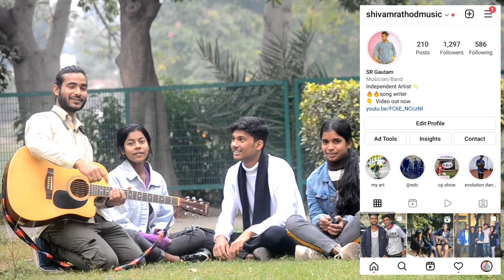Random Singing Prank | Epic Reactions By Strangers (Group)😍 | Tu Bhi Sataya Jayega | SR Gautam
Important NOTICE :Permission has been taken from all the people we exposed and shown in this video to make a video.

1. Song- Tu Bhi Sataya Jayega

1. Song- Tumhe Dillagi
    Singer- Rahat Fateh Ali Khan
    Label- T-Series

best singing lessons on youtube
sings youtube
best singing teacher on youtube
sing play

your queries.
Picking up Girl with Twist|Best Singing Pranks| Singing New Songs|Singing Videos

Valentine Special Musical Reaction Video 2022 |New Singing pranks

Totla (तोतला) Singing Awesome Songs & Picking Up Girl Reaction Video -2 | Siddharth Shankar

Randomly Singing Prank videos || Blind Man Singing  Reaction With Twist